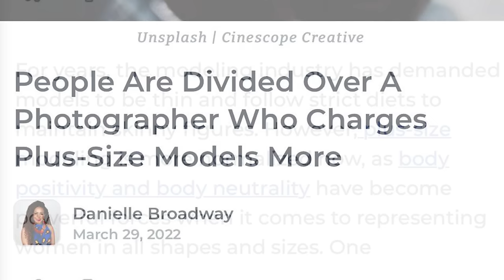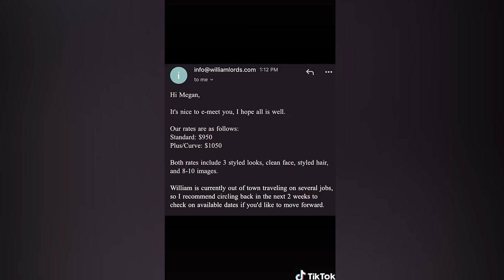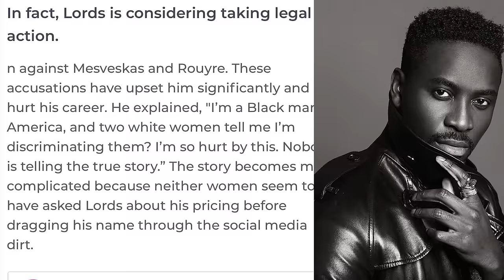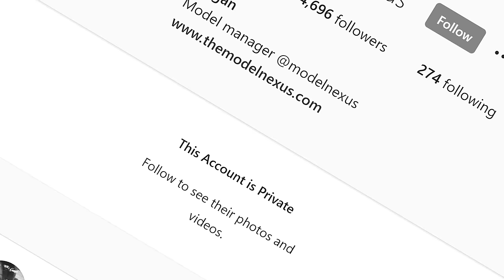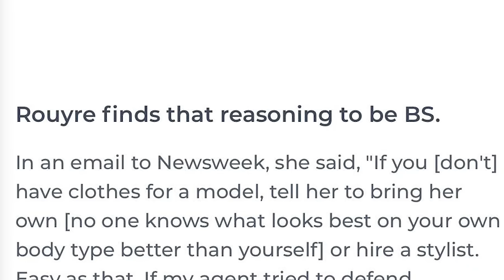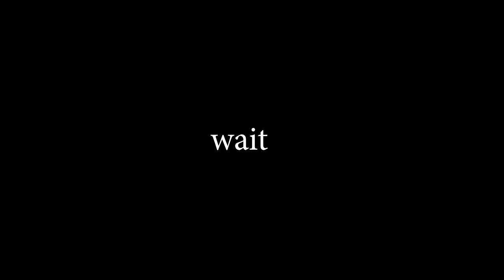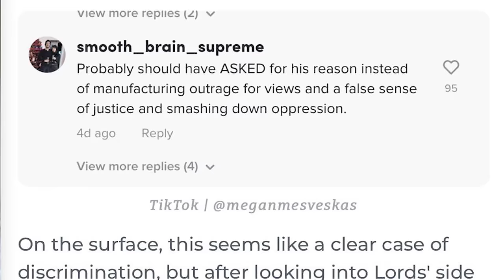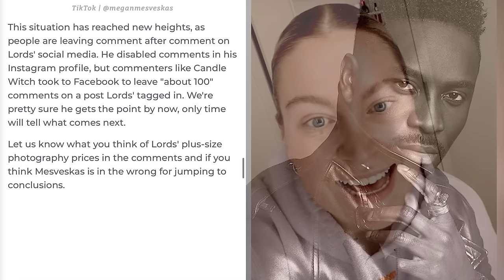Body Positive Tik Tokers MAD Photographer Charges Fat Women MORE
Today we are rolling back into the body positive realm, this time a photographer is charging obese women more. I found this interesting because I wasn't sure as to why he would do that. Many body positive tiktokers are mad that this photographer is dis*crim*nating against bigger women and are trying to take down his business. The Body Positive movement is something that I could have gotten behind years ago, but the group is so demanding and controlling.

Movie Mondays! Episode 1